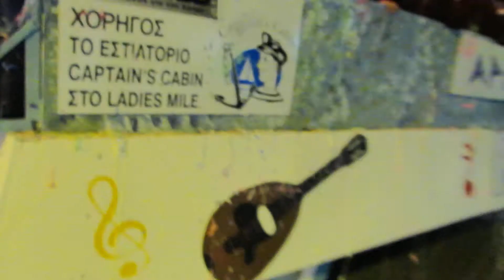Открытие Лимассольского Карнавала 2014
"Лейся песня" :-)